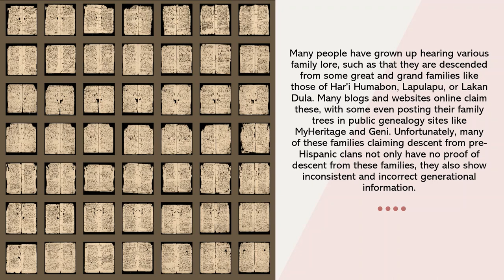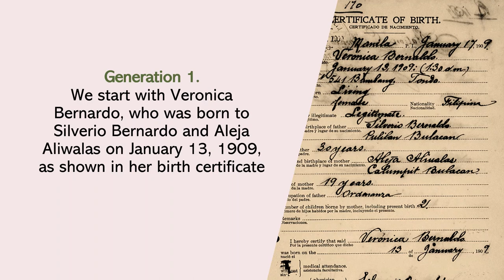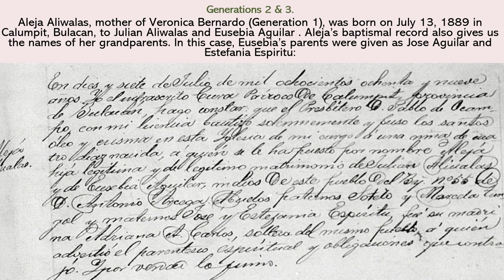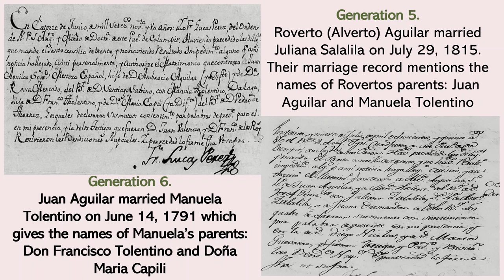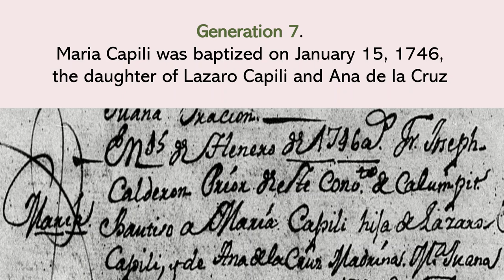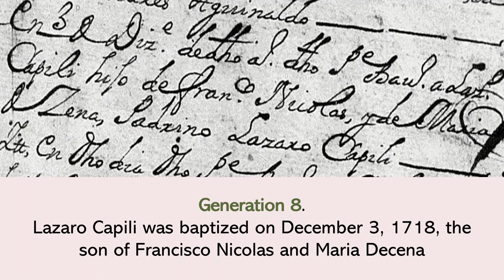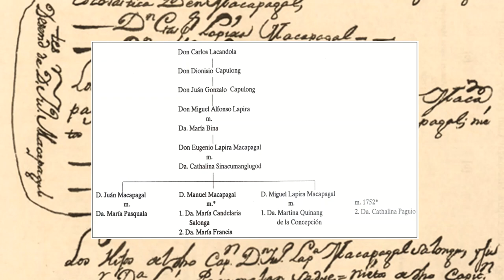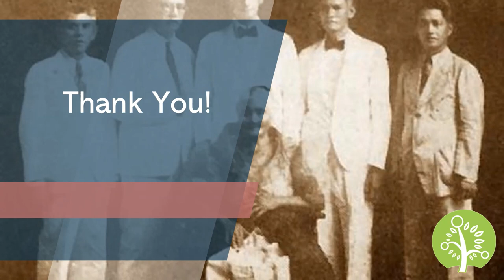Genealogy 101 | Proving Descent from Philippine Royalty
Many people have grown up hearing various family lore. Stories about famous and infamous relatives who lived amazing lives and did extraordinary things. Others have heard that their family is descended from some great and grand families like those of Har'i Humabon, Lapulapu, or Lakan Dula. Many blogs and websites online claim these, with some even posting their family trees in public genealogy sites like MyHeritage and Geni. Unfortunately, many of these families claiming descent from pre-Hispanic clans not only have no proof of descent from these families, they also show inconsistent and incorrect generational information.

This is especially true with family trees found in Geni.com. Many of the family trees and information here are really quite suspect and have no genealogical provenance at all. In one family, for instance, have complete birth dates for all its members, even for ancestors born before the founding of their town's church. When checked against existing archival documents, none of the information given could be found.

Similarly, trees claiming descent from Lakandula always have questionable generational count. For instance, in the Geni family tree of Jose Rizal, some bogus connection has been made to show his descent from Lakandula, as already discussed in this previous post. But simple math and a whole lot of logic would show us that there is no way that Rizal was separated by only 7 generations from Lakandula, as was shown by the Geni tree. Again, this is without a doubt a false link. Many other families who claim descent from Lakandula fail in proving the correct number of generations between them and their purported ancestor, Lakandula. In the absence of accurate and empirical data, we can not accept these claims as factual.

The Santos-Bernardo family is one of the few families in the Philippines whose genealogy is well documented and can prove an unbroken, direct, and factual descent from Lakandula, as shown by their genealogical provenance.

CREDITS:
Chart/Script: T. Sales
Narration/Editing: T. Sales
Intro animation: Filipino Genealogy Channel